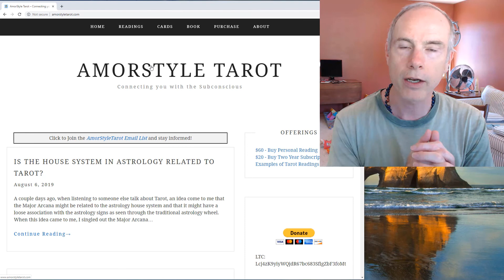2 of Cups Reversed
This is an interpretation of the 2 of Cups reversed.